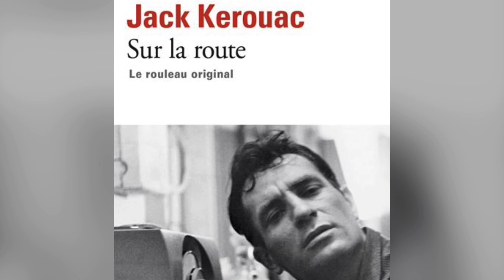Je Vous En Prie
Composition personnelle
Paroles et musique @Conan25036890